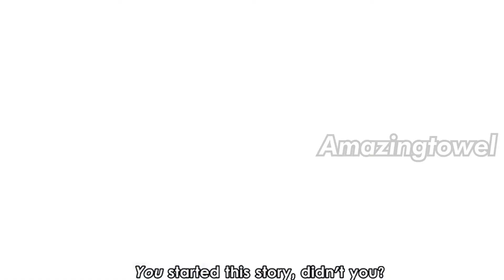The FORBIDDEN Memories of Eren Yeager...In Paths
While Zeke and Eren Yeager are wandering through the memories of their father: Grisha Yeager. They come across many secrets that Eren only knows, but once arrived at the scene where Grisha Yeager kills the Reiss family, a dark secret is revealed... Frieda Reiss appears to have seen some FORBIDDEN memories of Eren Yeager. Will Eren forgive Grisha and Frieda for this sight or will he punish them?

Anime:
SNK
AOT